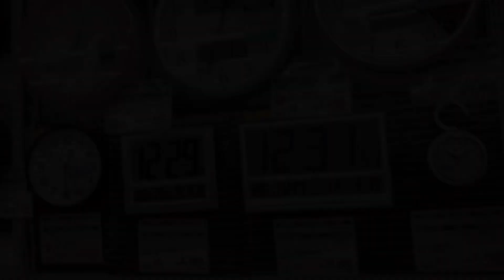半年ぶりに訪れたらリズムのからくり時計が半額になってた！ケーヨーD2入間下藤沢店